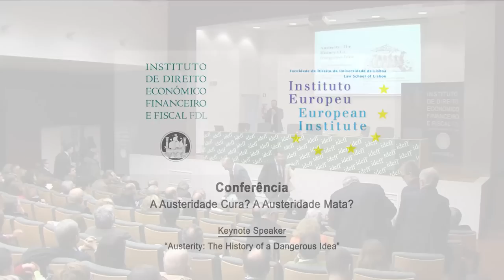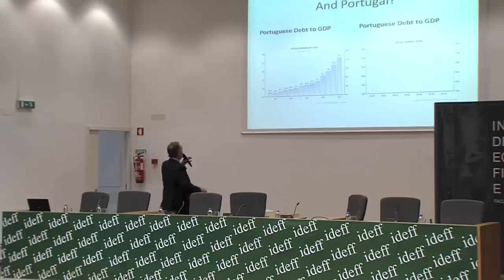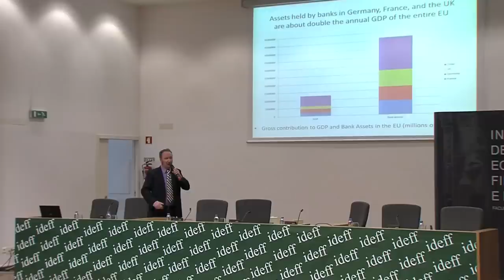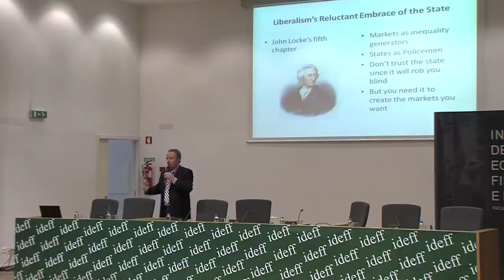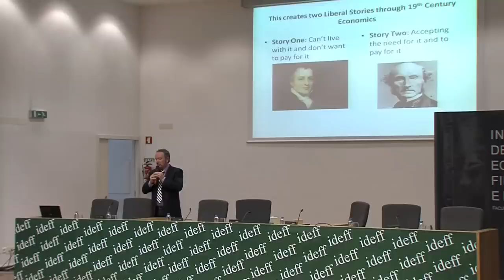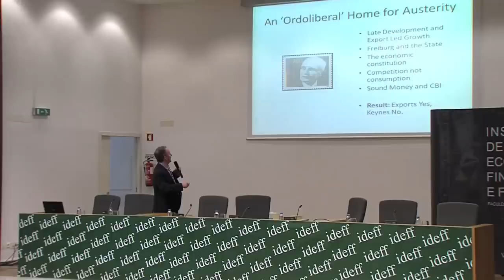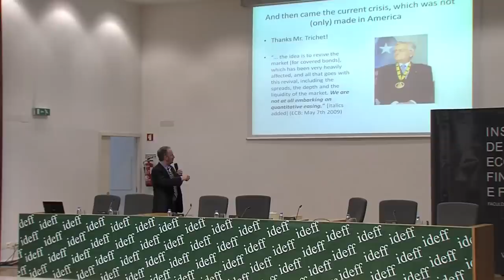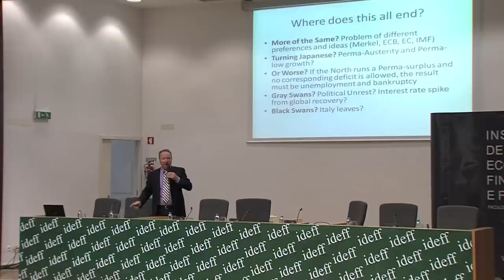Keynote Speaker - Mark Blyth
"Austerity: The History of a Dangerous Idea"